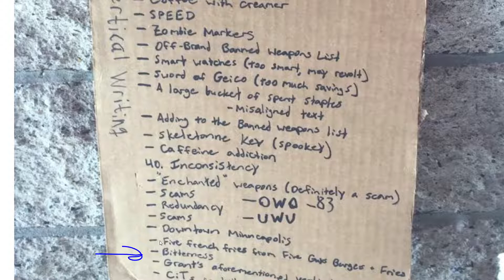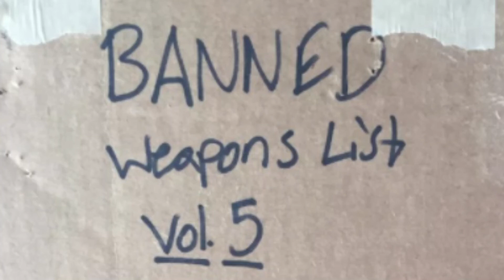Banned weapons list volume one - (AIC)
Here is a list of a couple of banned weapons from a few years ago.

sorry about my voice, this was recorded really late at night, when my voice sounds like i am in the process of swallowing a gerbil so yeah

here are some fun links that you should click on